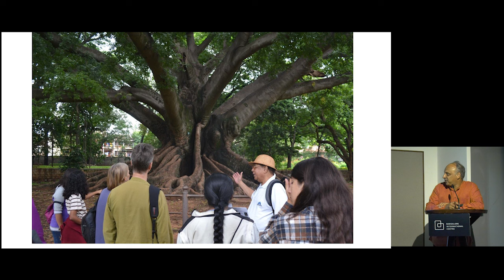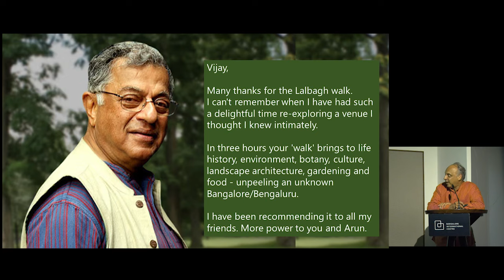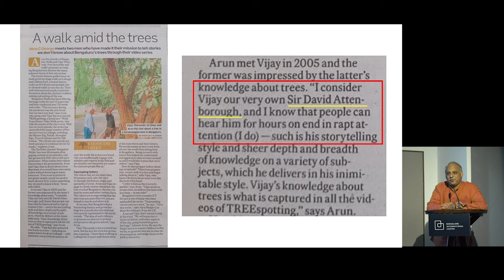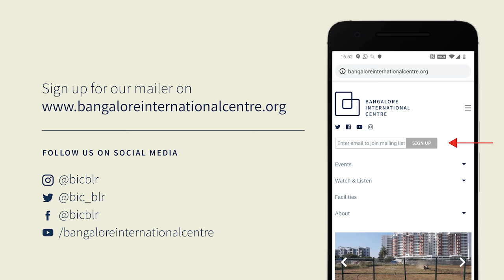India Ekologika: Revisiting India’s 20th-Century Environmental History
The Vijay Thiruvady Memorial Lecture

With this programme, the Bangalore International Centre remembers the contributions of our member Vijay Thiruvady in three landmark lectures that he gave at the BIC, on the “Greening of Bangalore” with Girish Karnad and Capt. Prabhala (2015), on “Botanical Illustrations” with Nirupa Rao (2019), and on “Why Lalbagh Matters” (2021).